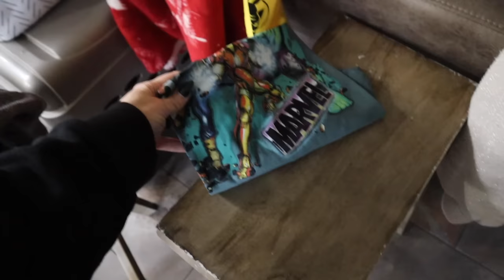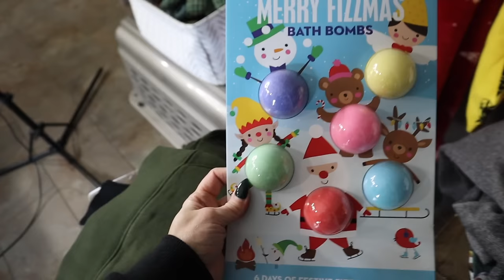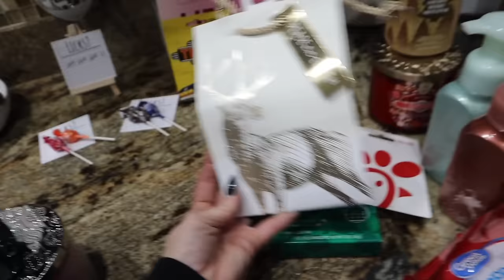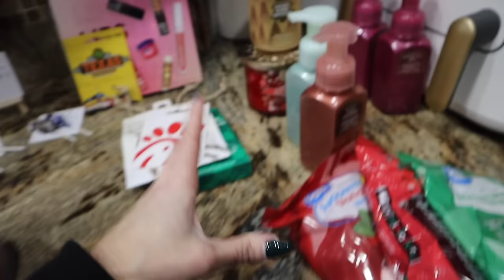WRAP & CHAT | Wrap With Me Christmas 2023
PEScience Pre-Workout & Protein Powder
Use NBURGESS to Save!

Built Bar: Use NBURGESS to SAVE! (New Flavors Available NOW)

Direct Link to the MFF Cookbook: NBURGGESS Saves 10%

Fitbit Versa 2 Watch: